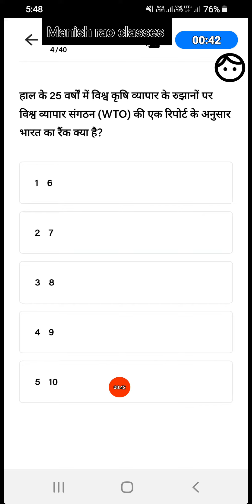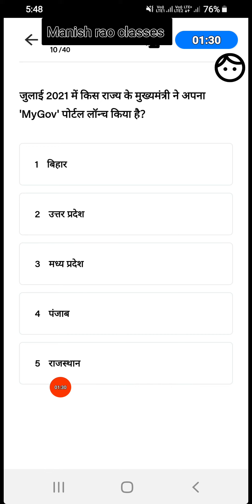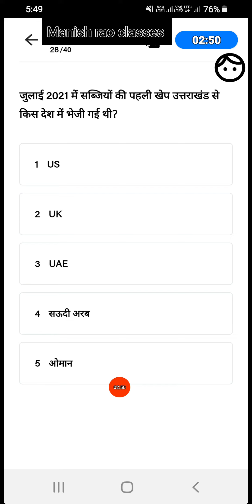Daily current affairs quiz 28 july 2021